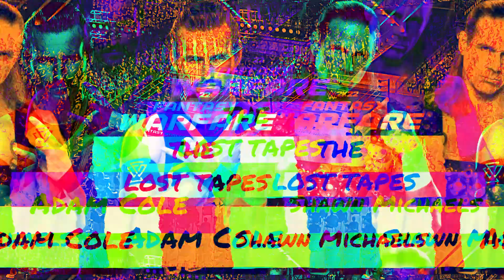Adam Cole vs. Shawn Michaels (WWE 2K22)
From the WWE 2K22 Fantasy Warfare: The Lost Tapes series.